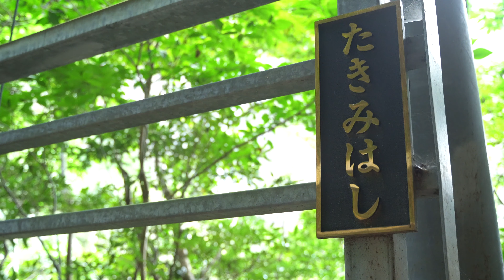【宮崎県北部の人気の山】行縢山 -宮崎県延岡市-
これから登山やハイキングを楽しんでみたいという方向けに、宮崎県や周辺の山の紹介シリーズ。
今回は宮崎県延岡市に位置する、宮崎県北部の人気の山のひとつ行縢山(むかばきやま)。

行縢山は一般的に山頂として知られる雄岳と、もうひとつ雌岳というピークがありますが、雄岳までの往復コースは初心者にも親しまれており、雌岳も登る周回コースはベテランの方にも人気なコース。

宮崎県北部特有の花崗岩で形成された山で、標高は830mと低い山にも関わらず、宮崎県北部の雰囲気を堪能できる山。
是非楽しんでください。

‹CONTENTS›
0:00 イントロ
0:28 行縢山の紹介
1:03 コース概要
2:27 登山口-行縢の滝
5:29 行縢の滝-行縢山山頂
7:20 行縢山山頂-行縢川源流域
9:25 行縢川源流域-雌岳山頂
12:42 雌岳山頂-登山口
14:12 注意事項

ご利用もお待ちしております。